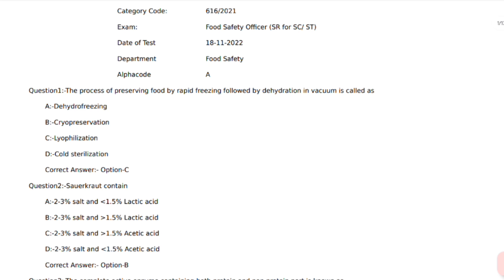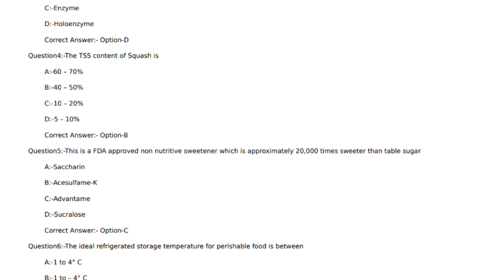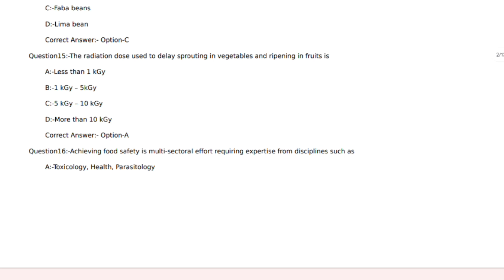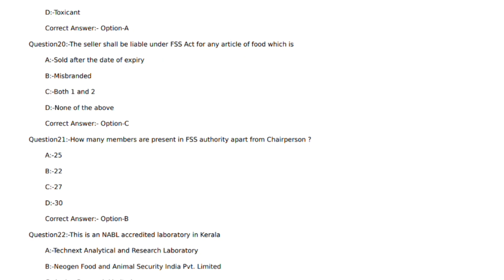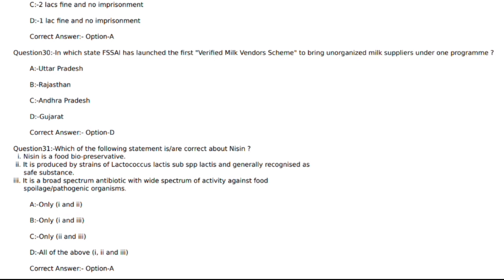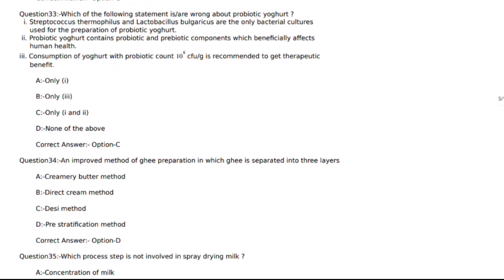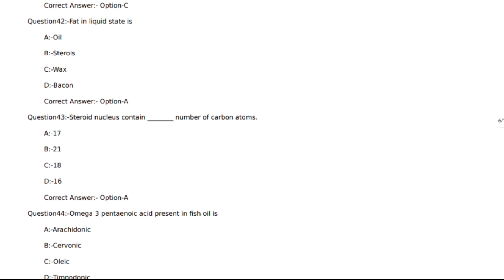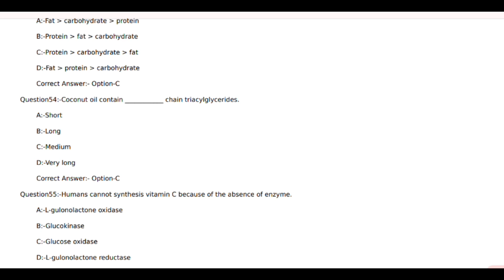FSO 2024| FOOD SAFETY OFFICER PSC CLASSES | PYQ DISCUSSION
If you are preparing for the Kerala PSC Food safety officer exam 2024, then this video is for you. In this video, we are explaining the complete syllabus for the examination of the kerala psc exam.
This channel is created to share educational videos on the topic for the Kerala psc exam. We will be training you based on the  exam syllabus. We also discuss previous year topics and questions of the examinations.